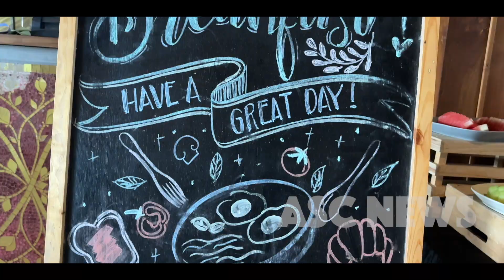Arkamaya Kusuma , Yogyakarta ( MINI ZOO )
Hy guys kali ini gw lagi ada di salah satu resort di Yogyakarta yaitu " Arkamaya Kusuma Resort and Glamping ".

O iya Resort ini Luas banget lo...
Luasnya Lebih dari 5 Hektar. Luas banget bukan.

Resort arkamaya kusuma ini memiliki alamat lengkap nya..

Alamat :
Jl. Lembah Wisata, Gn. Salam, Balecatur, Kec. Gamping, Yogyakarta, Daerah Istimewa Yogyakarta 55295

Di Arkamaya Kusuma ini terdapat beberapa tipe kamar seperti ...

1. Type Kamar Glamping Suite
- Type Kamar ini merupakan salah satu tipe kamar yg besar bisa menampung 4 orang dan terletak di ketinggian
- Jenis kamar ini terdapat Gazebo probadi berbentuk balkon dimana kalian bisa melihat indahnya yogya dari ketinggian
- O iya disini kamar mandinya bagus banget dan bikin nyaman loo...
- di kamar ini terdapat Wifi
- di kamar ini terdalat jaring2 menghadap view luasnya Yogya dr ketinggian . Jaring2 ini menjadi spot super menarik dimana kalian bisa tiduran , ambil foto serta video , atau sambil ngobrol ngopi2 bersama teman kalian.

2. Type Kamar Glamping Deluxs
- Jenis kamar ini terletak di ketinggian dengan view yogya
- bisa menampung kapasitas 4 orang
- terdapat kamar mandi di dalam dan Wifi
- Kamar ini terdapat balkon dan jaring2 yg menjadi spot asik dan viral di jenis kamar ini

3. Type Kamar Glamping Superior
- Jenis kamar Glamping superior ini terkesan minimalis seperti sedang Camping ya..
- Jenis kamar ini memiliki kamar mandi di luar ya..

4. Type Kamar Tiny House
- Tipe kamar ini minimalis banget dengan pemandangan Hutan
- Kamar ini untuk kapasitas 2 orang
- Terdapat balkon
- Terdapat kamar mandi di dalam
- Terdapat wifi
- O iya jika malam hari di jenis kamar Tiny house ini sunyi banget dan terdengar suara hutan dengan berbagai kenaturalannya..

5. Type Kamar Lumbung
- Tipe kamar ini terdapat dua lantai dengan mini garden di belakangnya.
- Luas kamar cukup luas dan mampu untuk kapasitas 6 orang
- Terdapat wifi dan kamar mandi di dalam

- Parkiran
Saat masuk Resort Arkamaya Kusuma ni kalian akan langsung masuk ke parkiran atas

- Resepsionis
setelah parkiran kamu akan langsung menuju resepsionis nya

- Restoran
Di belakang reseptionis kalian akan langsung menuju resto tempat kalian jika ingin memesan makanan ataupun buat breakfast esok pagi

- Kolam renang
Kolam renang ini merupakan Infinity Pool dengan view Yogyakarta .
Kolam renang ini tepat berada di depan resto dengan view hutan dan kota dari ketinggian.

- Shutle
Karena tempat yg begitu luas kalian akan di bantu oleh mobil shutle untuk menuju kamar yg satu ke kamar lainnya yg jaraknya lumayan jauh. Kalian tinggal telpon ke resepsionis dan shutle akan datang ke kamar anda

- Mini Zoo atau kebun binatang mini
menyadari Luas resort yg berhektar hektar , di arkamaya kusuma resort ini terdapat kebun binatang mini dengan berbagai hewan lucu dan unik yang bisa kalian lihat

- Joging Track
Resort arkamaya kusuma ini memiliki joging track buat kalian yg suka berolah raga lari ataupun sekedar jalan mengelilingi resort yg luas banget ini

- Mushola
Terdapat Mushola di bagian atas dekat parkiran ya..

Arkamaya sembung Kusuma Glamping and resort